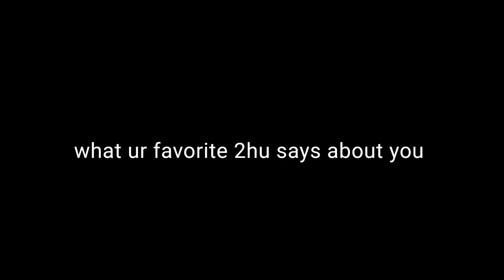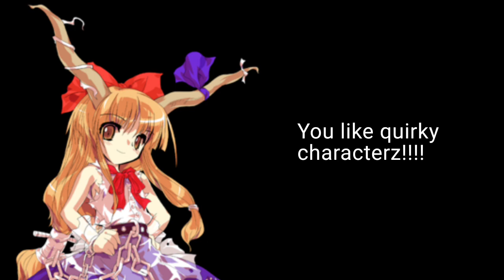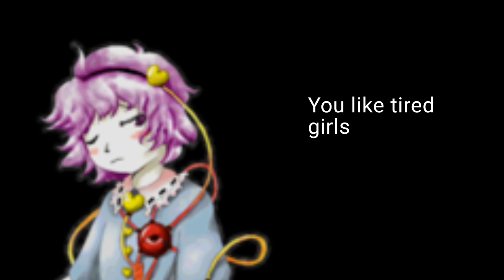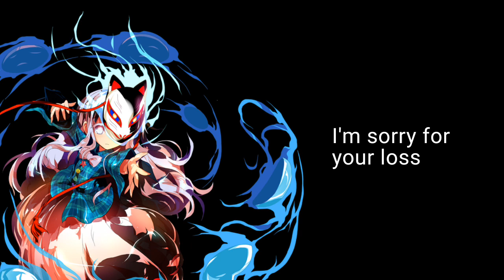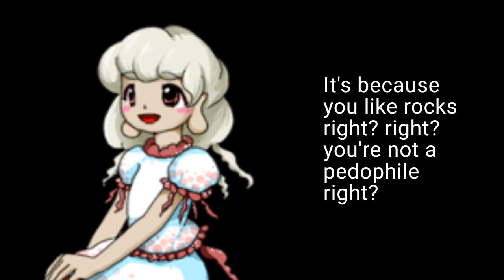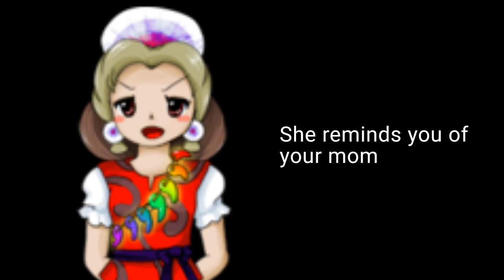What Your Favorite Touhou Character Says About You (Read Desc.)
yeah, this one took awhile to make

FORGOT ABOUT TSUKASA: You can say she slipped past my radar

also forgot miyoi: you're an alcoholic

Alternative desc for eiki: You have good tastes

caution: this video contains references to dead tumblr memes from 2012

touhou
touhou project
touhou memes
touhou top 10
top 10 touhou
top 10
top 10 memes
memes
touhou tier list
top 10 touhou characters
touhou shitpost
Touhou sorter
what your favorite says about you
what your favorite Touhou character says about you
what your Touhou waifu says about you